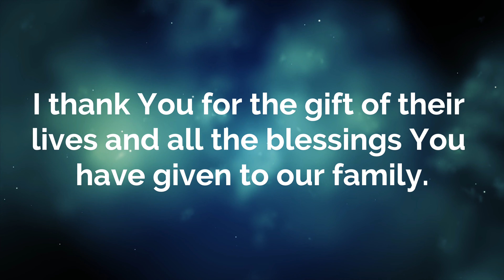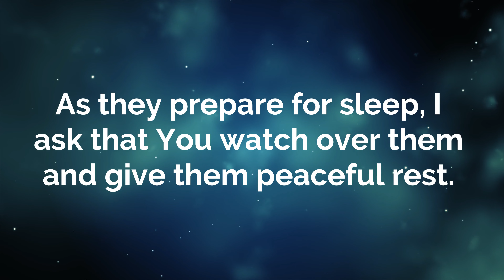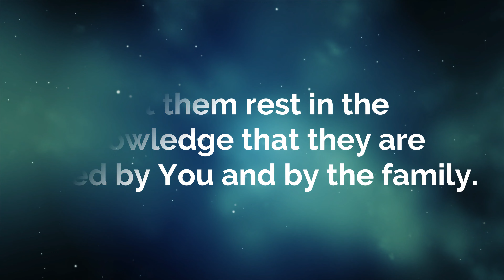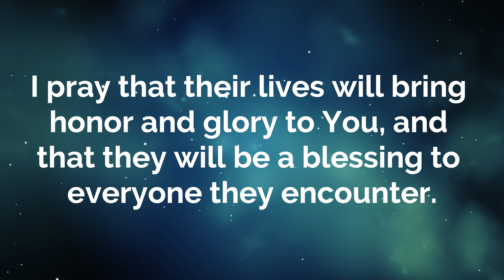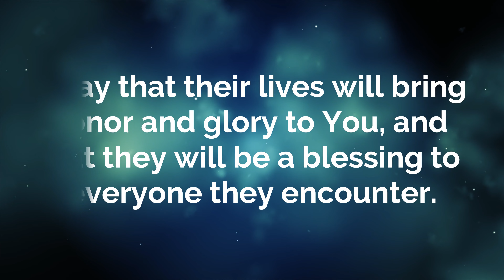A Mother's Goodnight Prayer for Children * Goodnight Prayer * Bedtime Prayer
A mother's prayer is considered sweet because it comes from a place of deep love and compassion. A mother's love for her child is unconditional, and her prayer reflects this love and her desire to protect and care for her child.

Support my YouTube Channel with a Super Thanks!
If you've found value in my content, inspired and touched, or simply enjoyed watching my videos, I kindly request you to consider clicking the Super Thanks button on any of my videos. Your support will motivate me to keep creating and improving and help me bring you more inspirational content in the future.

Thank you for being an incredible part of my YouTube journey so far, and thank you in advance for considering supporting my channel with a Super Thanks. Your support means everything to me, and I'm truly grateful for your support.